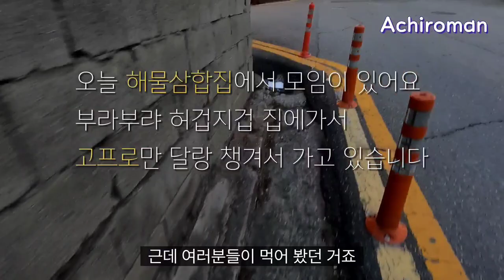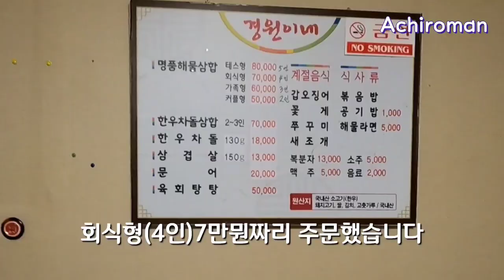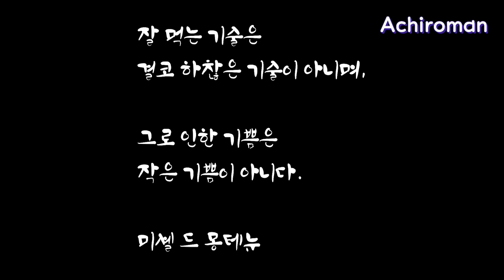🥘여수와서 뭐 먹음? 저녁 술안주로 최고 돌문어해물삼합👉김치+삼겹살+돌문어 트리오📸국내여행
여행자들에게 여수를 대표하는 음식 중 하나인 돌문어해물삼합 솔직 리뷰입니다. 해물삼합은 오래 전에 교동포차에서 삼겹살을 구워 먹던 손님들이 삼겹살에 김치와 해물 이것저것을 같이 곁들여 구워 먹던 것이  한때 유행하면서 포차 인기메뉴로 자리 잡았는데 2012여수 엑스포를 기점으로 여행객들에게 저녁 술자리 안주로 알려지면서 지금까지 유명세를 타고 있습니다
그래서 흔히들 교동포차를 원조라고 하는데 틀린말이 아닙니다.
그런데 교동포차 해물삼합은 낚지가 올라오고 낭만포차를 비롯 해양공원 일대 주변상가들은 돌문어가 올라 오는게 상이합니다  ,여수여행을 오신다면 꼭 한번은 드셔 보실 음식입니다.
오늘 삼합집의 평가는 지극히 저 개인적인 평점임을 알려드립니다